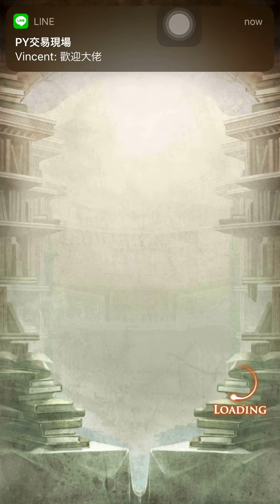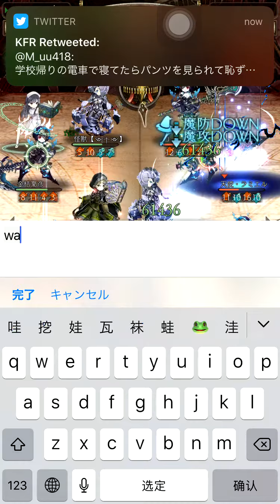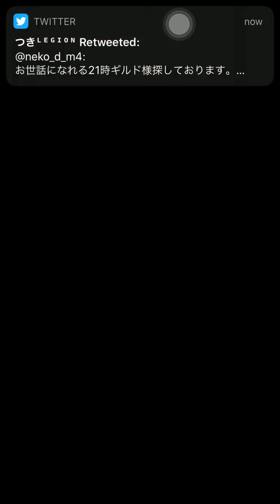27/10/2019 SinoAlice Colosseum Neko Day 22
15/15
We invited one temporary debuffer to fight today's game as opponent was about our average.
Their buffer was strong, able to maintain 10 stack above.
But when we got buff up and change to main grid, we can fight back as opponent dps hp only 80k to 90k range.